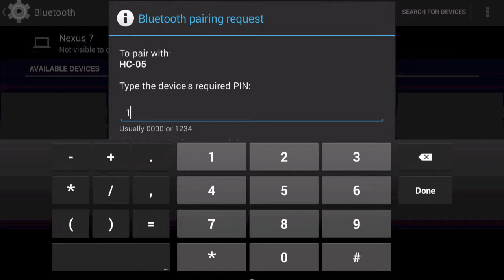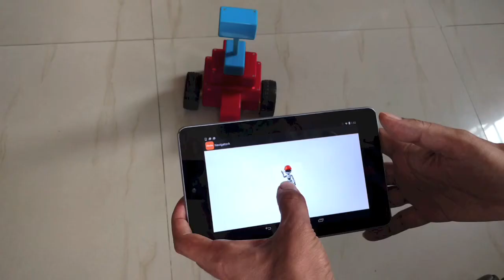Getting Started with iBlocks